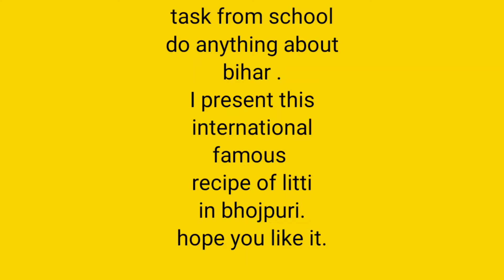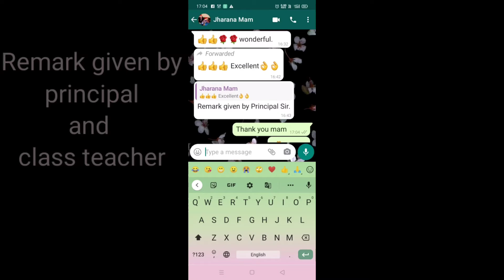how to make bihari litti chokha ll International famous litti chokha in bhojpuri ll by kritika